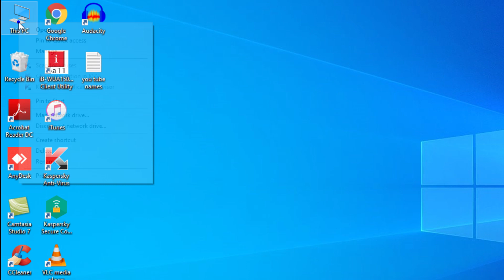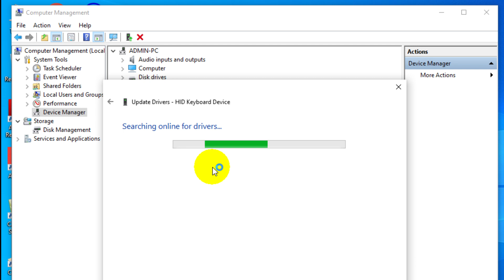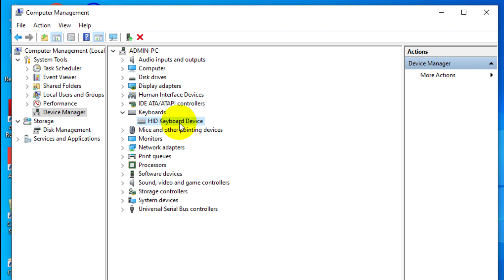How to Fix Laptop Keyboard Keys Not Working Properly (Telugu) (Desktop & Laptops)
Here we have to provide the solution to laptop keyboard not working through  Driver update and Touchpad update for Properly not working keyboard keys for both desktop and laptop